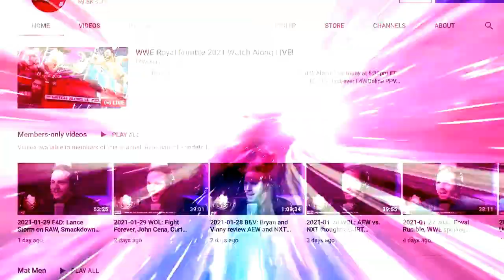Kyle O'Reilly & KUSHIDA had a banger on this week's WWE NXT: Wrestling Observer Live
Bryan and Mike discuss this week's WWE NXT which featured a great Kye O'Reilly vs. KUSHIDA match. [June 23, 2021]